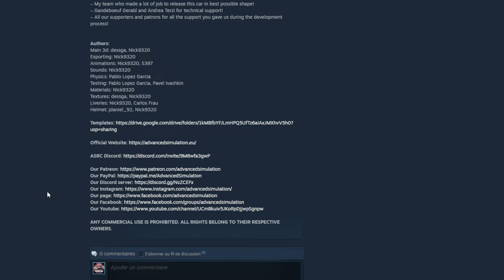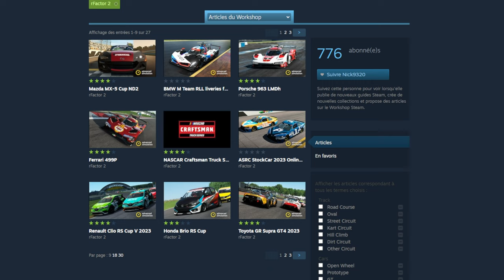RFACTOR 2 // MOD MAZDA MX5 CUP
Salut, nouveau mod de qualité et gratuit sur RF2, ça se teste, içi

🎮 PS5

🚁DJI AVATA